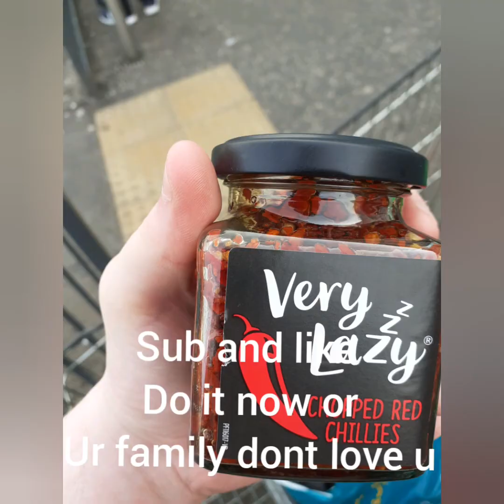Noodle and spicy challenge